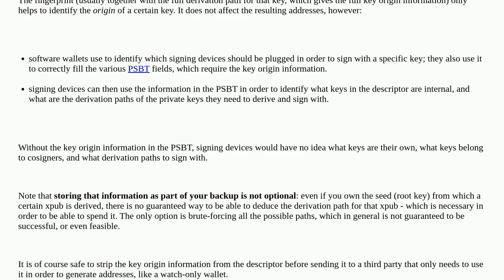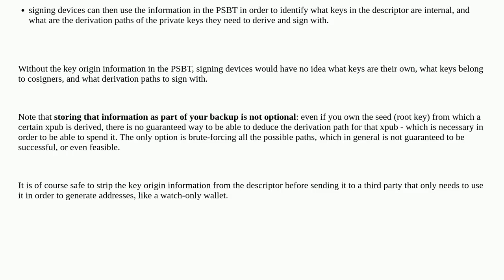Bitcoin: Is there any point in including XPUB fingerprints in wallet descriptors?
Is there any point in including XPUB fingerprints in wallet descriptors?

A special thanks goes out to the community

  xpub output-script-descriptors